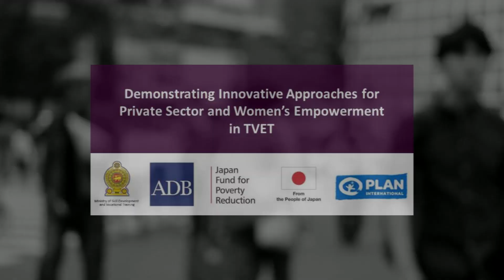Traditional Leadership styles has failed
Dr. Sulochana Segera sharing her experience with regards to generation gap and explaining why we should accept millennial leadership styles in our organizations at the launch of the Women Advisory Committee